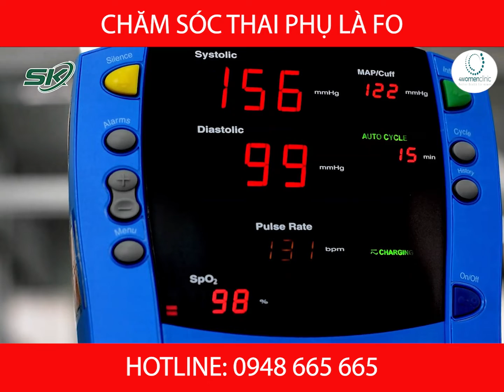4WOMENCLINIC - CHĂM SÓC SẢN PHỤ LÀ F0 - Y HỌC TÌNH DỤC